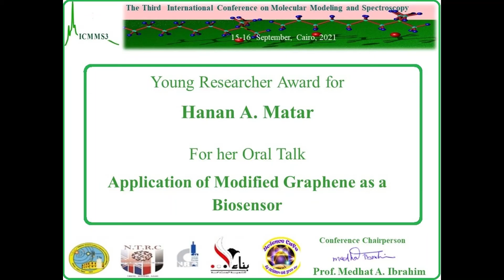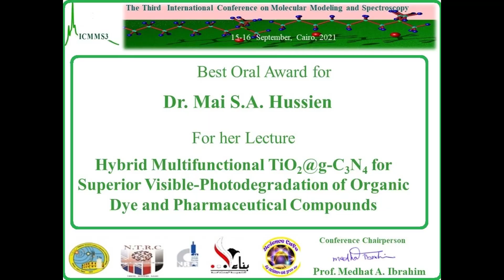Congratulations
Thank you very much for excellent continuations in ICMMS-3 conference